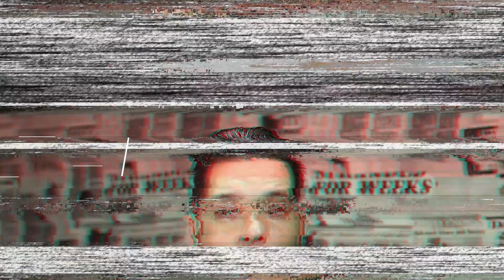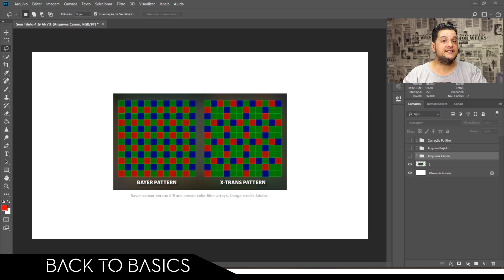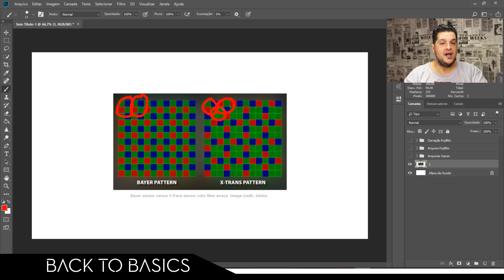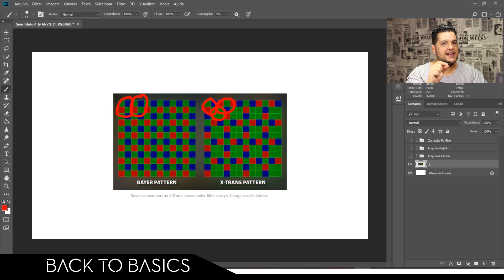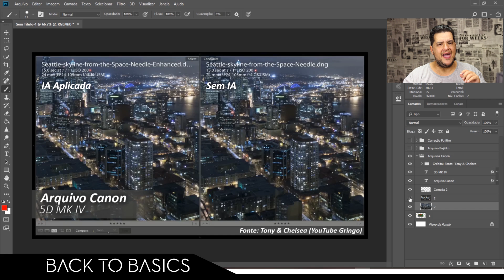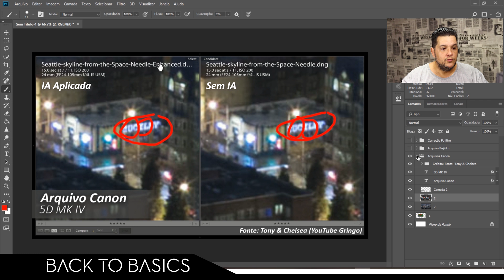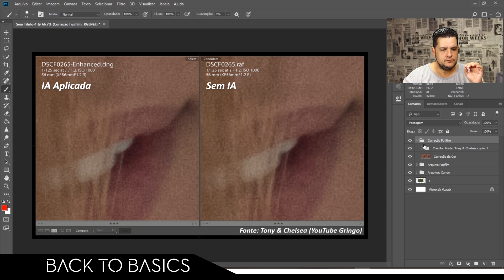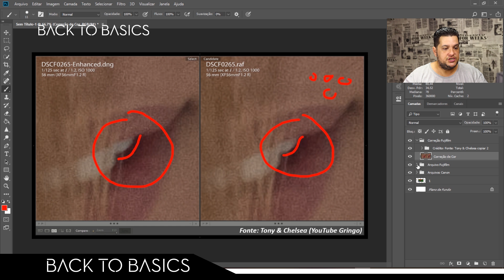Lr 2019 Aumenta a Resolução Das Fotos em 30%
O Lightroom Classic CC 2019 promete aumentar em 30% a resolução da sua imagem, mas calma isso não tem muito a ver com a nitidez da sua imagem!

Gosta do Canal ? Por Favor Ajude o Back to Basics.